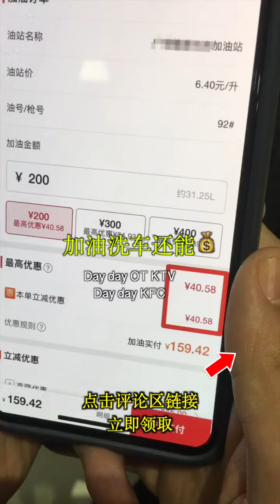Penggong'e-Shunde's famous dish that has been circulating for thousands of years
彭公鹅——流传了数千年的顺德名菜，酸爽诱人，肉香淳厚，人生美食必打卡系   抖音